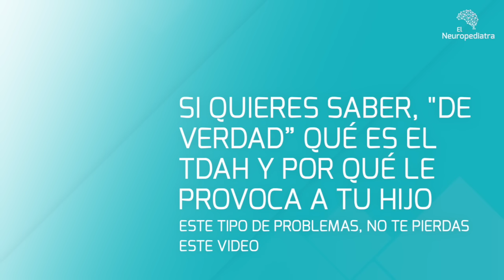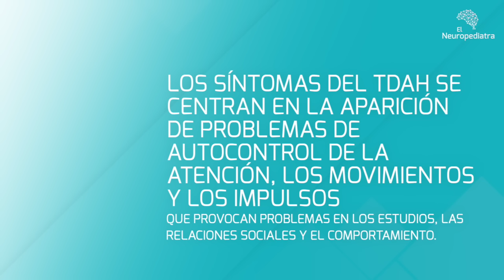TDAH: Como identificarlo en tu hijo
¿Tu hijo tiene tdah o lo sospechas por sus problemas de atención, hiperactividad e impulsividad? Seguro que has vivido en tus propias carnes el tdah y sus problemas con los estudios, las relaciones sociales o la conducta y el comportamiento y la inmensa mayoría de las veces sin entender lo que estaba pasando. Dando por hecho que no podía hacer más o que simplemente no se esforzaba lo suficiente. Si quieres saber, de verdad” qué es el tdah y por qué le provoca a tu hijo problemas, no te pierdas este video

Soy Manuel Antonio Fernández, Neuropediatra especializado en problemas de aprendizaje, y conducta y ayudo padres de niños con problemas como el TDAH a identificarlo y dar con el tratamiento y la terapia adecuados para resolverlo y que consiga normalizar al 100% su situación personal, social y familiar de una vez por todas

En este video  te voy a explicar todo lo que necesitas saber para entender qué es el TDAH, por qué ocurren los síntomas y qué hacer para vencerlo definitivamente gracias al tratamiento y la terapia más adecuados para tu hijo.

00:00 Introducción
00:33 Presentación Manuel Antonio Fernandez
01:04 Qué es el TDAH
02:15 Causas del tdah
02:24 Causas genéticas del tdah
03:08 Causas gestacionales del tdah
04:20 Los sintomas del tdah
08:00 Diagnóstico del tdah
09:25 Tratamiento del tdah
09:35 Terapia para el tdah
10:10 Guias gratuitas tdah

Concepto: El tdah es un trastorno del desarrollo neurológico debido a una alteración de la maduración cerebral que provoca problemas de autocontrol

Cifras. Prevalencia actual alta. falso sobre diagnóstico según todos los estudios. Explicar por qué no se detectaba antes o como se catalogaban antes estos niños. % relación fracaso escolar

Causas del tdah: Genéticas vs Gestacionales
- Genéticas. explicar y justificar el análisis de los padres y los hermanos. Explicar porque lo ven normal muchas veces
- Gestacionales. Explicar las más habituales y la relación con el Lóbulo Frontal. También la relación con las adopciones internacionales

Síntomas del tdah: Problemas de autocontrol:
- Problemas de atención: Malas notas, mal rendimiento académico
- Problemas de Impulsividad: Mala conducta y mal comportamiento
- Problemas de Hiperactividad: Dificultades en las relaciones sociales

Diagnóstico del tdah
- Sospecha del entorno
- Padres o profesores
- Cuestionarios
- Prueba objetivas: Nuevas tecnologías, RV. No basado en opiniones
- Valoración de comorbilidades

Tratamiento del tdah
- Normalizar los mecanismos cerebrales de autocontrol
- Medicación para el tdah
- Suplementos nutricionales para el tdah: Omega 3...
- Terapias de estimulación cognitiva para el tdah